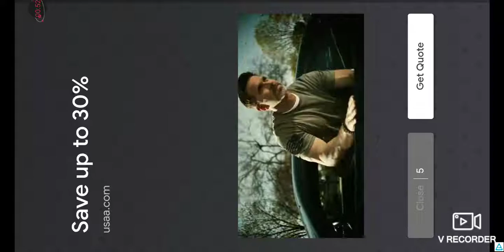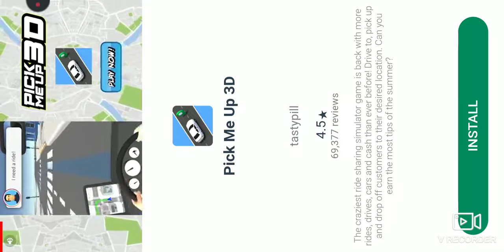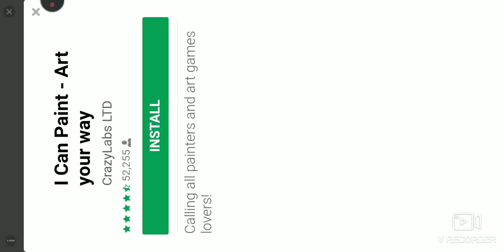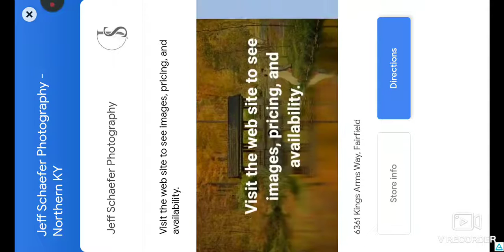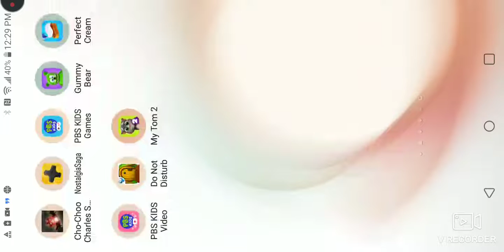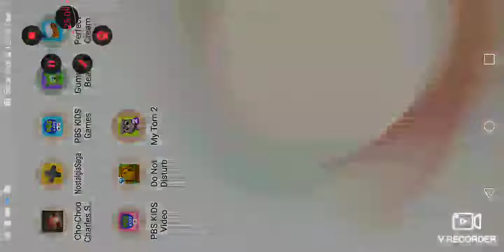February 12, 2023